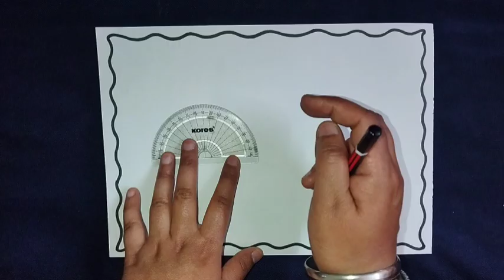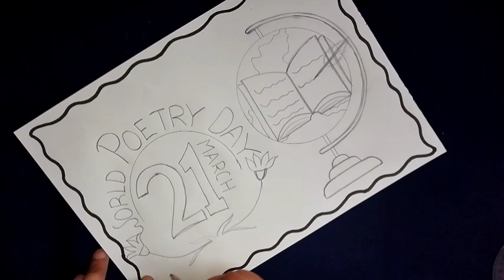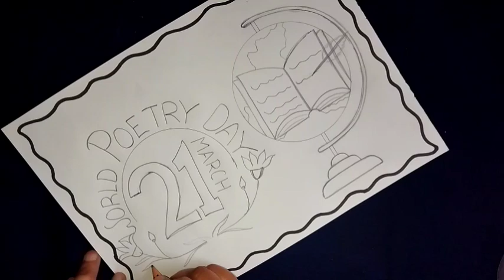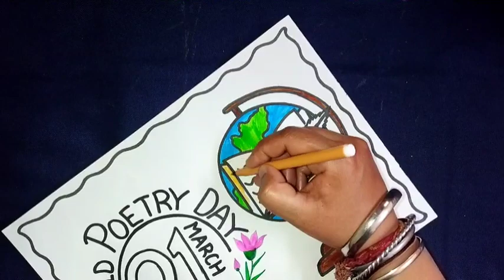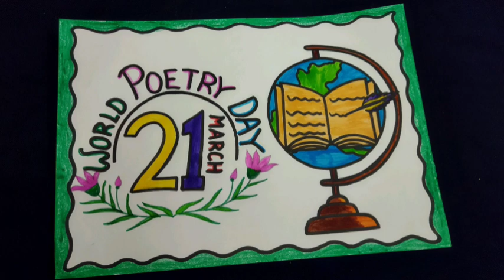Poster on World Poetry Day(March 21)/Drawing on World Poetry Day/World Poetry Day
Video Highlights